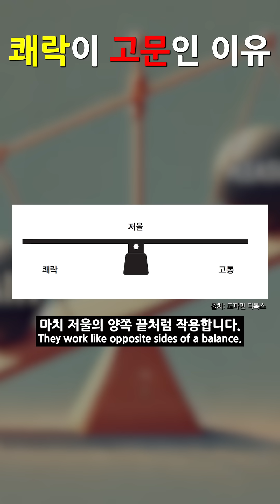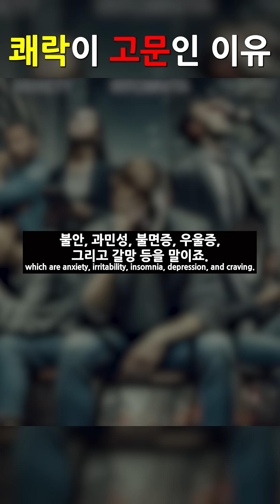쾌락이 고문인 이유 l 애나 렘키 (스탠포드대 중독의학 교수)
스탠포드대 중독의학 교수님과 인터뷰를 한 영상 일부를 숏츠로 만든 것입니다.

풀영상은 제 채널의 아래 영상을 참고해주십시오!

[선명한 인터뷰] OOO이 뇌를 고문한다고...? 그동안 몰랐던 뇌의 기묘한 작동 방식 l 애나 렘키